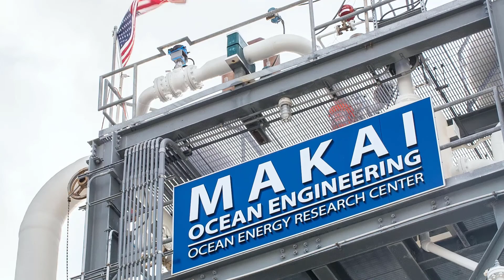Makai's Renewable Energy Technologies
Since Makai began business in 1973, they have become globally recognized in an array of ocean engineering services and technologies. This video describes several Makai technologies supporting the renewable energy markets. These technologies include Seawater Air Conditioning (SWAC), Ocean Thermal Energy Conversion (OTEC), Thin Foil Heat Exchanger (TFHX), and submarine cable planning and installation.